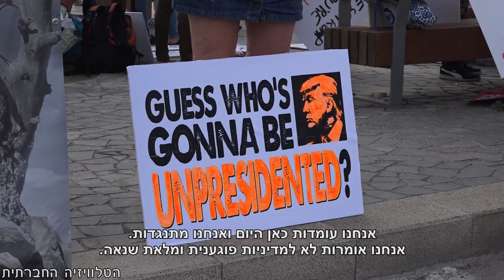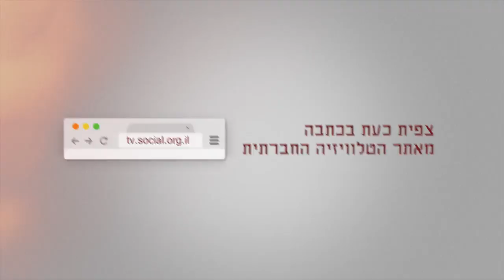טראמפ חייב ללכת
מעל מאה מפגינות ומפגינים מול שגרירות ארה"ב בעת ביקורו של נשיא ארצות הברית - דונלד טרמפ בישראל. המפגינים - פעילי סביבה, עולים מארה"ב, תיירים, פלסטינים וסוציאליסטים קראו - "דונלד - לך הביתה".